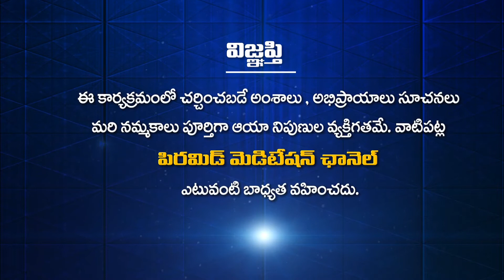Miracles of Meditation by S China velugondaiah Pamuru